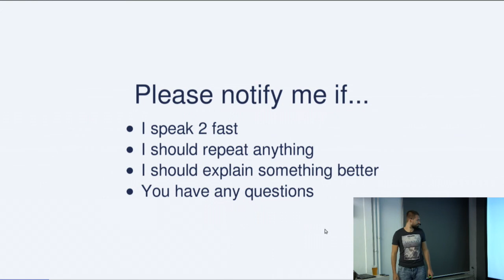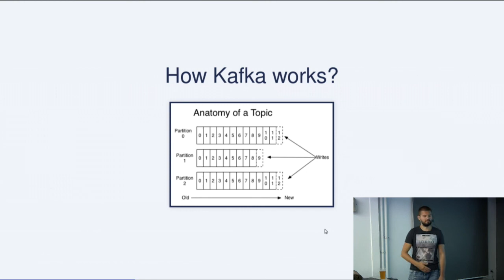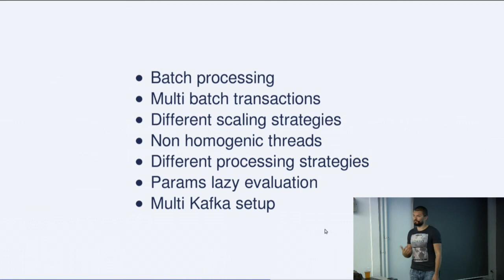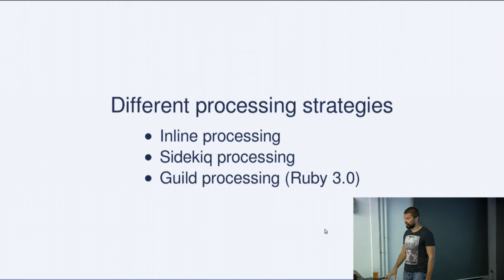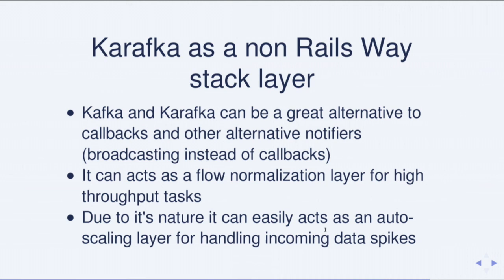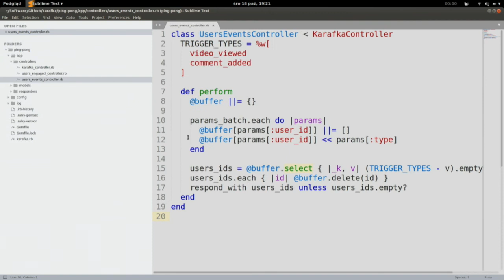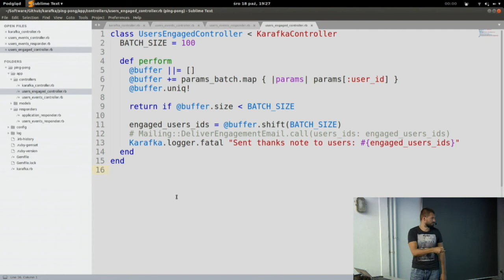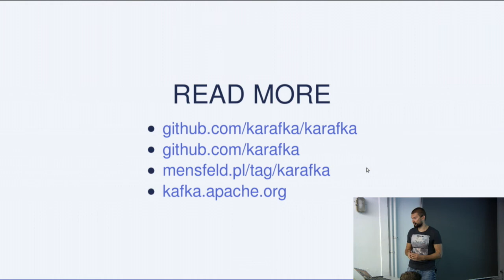Maciej Mensfeld - Karafka 1.0